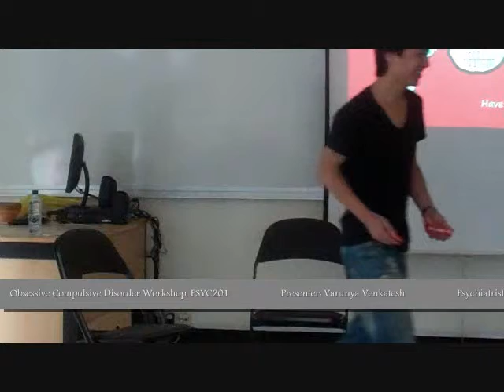OCD Workshop, PSYC 201 class (Part 4)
Obsessive Compulsive Disorder (OCD) Talk Show
This is a workshop for the General Psycology course (PSYC201), Performed in Summer I 2011 in AUD

Supervised by Professor Samineh Shaheem

Group Members:
Chenyang Shen
Moin Merchant
Sharbel Dahlan
Varunya Venkatesh